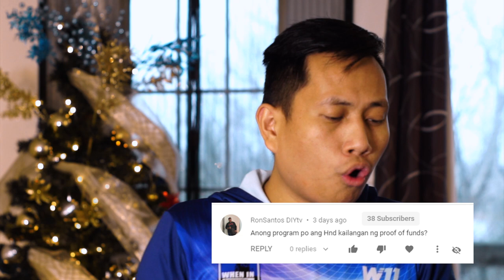Anong Pathway sa Canada WITHOUT Proof of Funds? | Kap Joey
Ano nga ba ang walang proof fund na program dito sa Canada? Merun ba tlga?